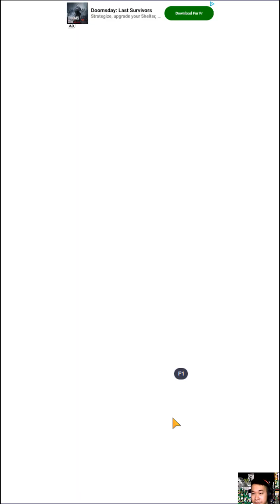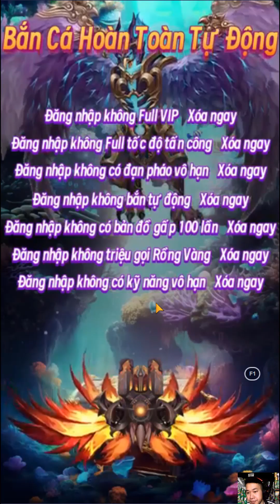Talking tom gold run | Cartoon kids | hgame88 #2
Someone has to stop Roy Rakoon!
This annoying raccoon stole all the gold. Players must now help Talking Tom speed up, slide and avoid wild worlds to loot treasure and catch up to Roy.
- Thrilling chases
- Challenge the time with many actions
- Interesting world
- Great power-ups
- Unlock new friends
- New costumes are very attractive
Players can unlock Talking Angela, Talking Ginger, Talking Ben and Talking Hank on the go!
By Outfit7, creator of My Talking Tom, My Talking Angela, My Talking Tom Friends and Talking Tom Hero Dash.

This application contains:
- Promote Outfit7 products and advertising;
- Links that direct customers to Outfit7's websites and other applications;
- Personalize content to encourage users to constantly play the app;
- YouTube integration to allow users to watch videos of Outfit7's cartoon characters;
- Option for in-app purchases
- Items to purchase (available at different prices) with virtual currency, depending on the player's progress; and
- Alternative options to access all app functions without making any in-app purchases using real money.

★ Video source: Douyin.com
★ Editing software: Camtasia9
★ Rendering software: FastStone Capture
★ In the video, images and content of some other units are used. For objective reasons, we cannot send your application letter. Hoping for everyone's understanding.